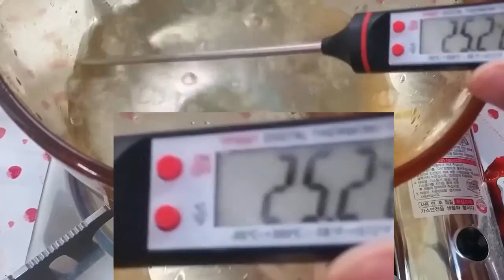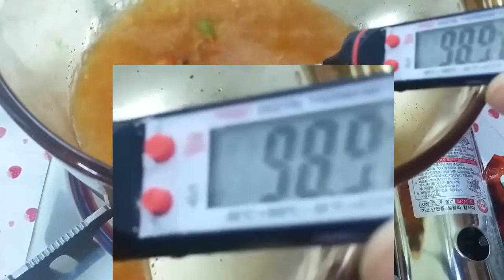라면 끓이는 방법 스프를 먼저 아니며 면을 먼저 넣을까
라면 끓일때 스프를 먼저 넣으면 더 맛이 있다고 그러는데 정말 그럴까요 끓는 점이 올라가서 라면이 더 빨리 익는 다고 말을 하는데정말 그러한지 온도계를 이용해서 측정을 해보았습니다.